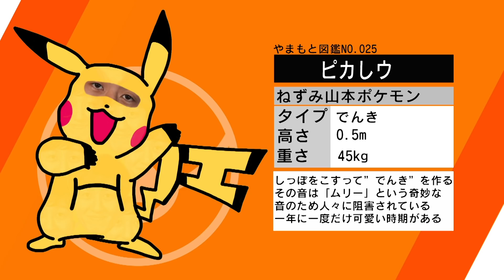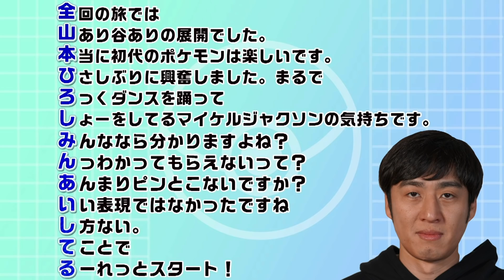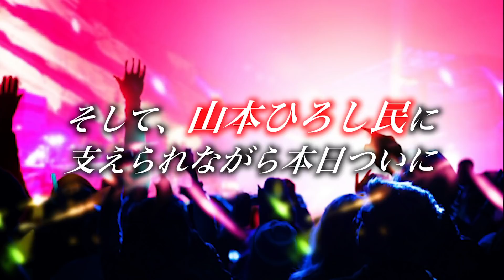#10 最終回【ポケモンクラシック〜赤緑編〜】ありがとう赤緑！ひろしからヒロシへ。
ポケモン愛と実力は芸能界トップレベル！ロバート山本ひろしが初代ポケットモンスター【ポケモン緑】をプレイ！

山本よ！初代はそんなに甘くないぞ！

◆ポケットモンスター 赤・緑とは…
1996年2月27日に任天堂から発売されたゲーム。ポケモンの最初のソフトであるポケモン赤緑は主人公が最初の1匹を選ぶため提示される3種のポケモンがそれぞれ「ほのお（ヒトカゲ）」「みず（ゼニガメ）」「くさ（フシギダネ）」タイプのポケモンであることから、その中の炎、草をイメージする『赤』と『緑』が選ばれた。